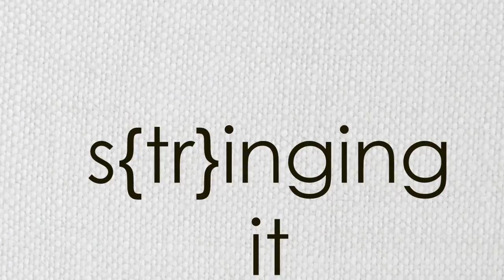S{tr}inging it Together -- Episode 34: After the Rain Socks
Follow me @sopranoknits -- Instagram and Ravelry

Yarn/Bag/Project DESTASH!

Show notes for most episodes can be found in our Ravelry group